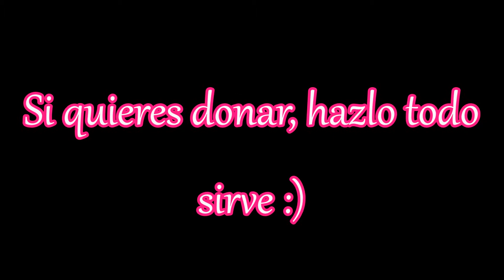♡ IceBucketChallenge mis nominados son... | AriVlog's ♡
Click Aquí para donar! (La imagen de mi donación la subiré en la semanita n-n)

Besitos! :*